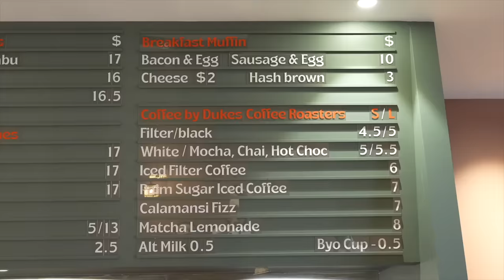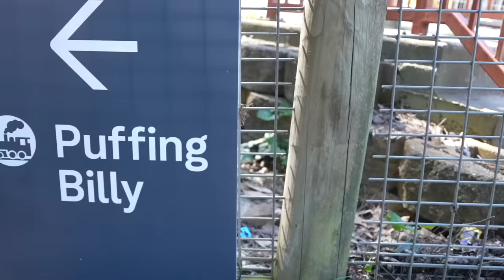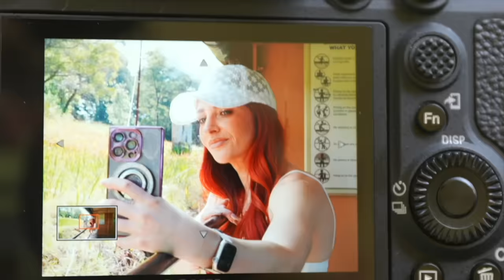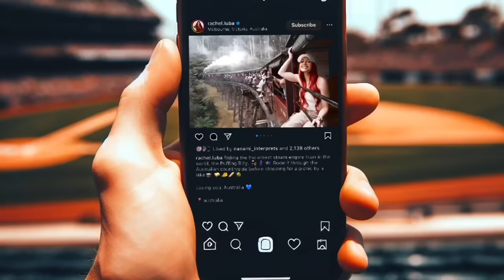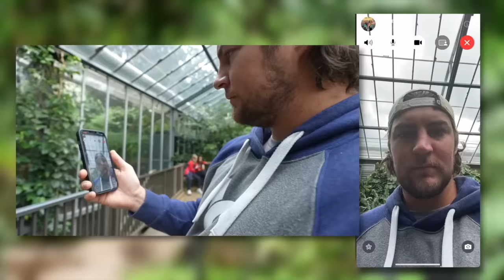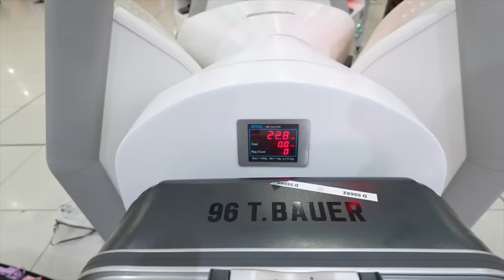I Spent 2 Hours On The World's Oldest Train!